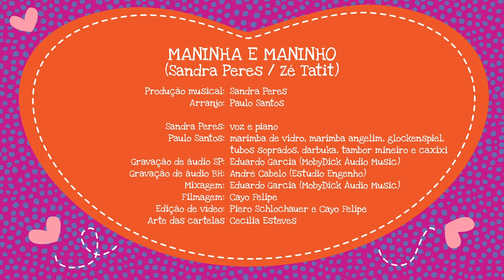Palavra Cantada | Maninha e Maninho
MANINHA E MANINHO
(Sandra Peres/ Zé Tatit)

Quero uma de verdade
Quero uma companhia
Quero porque quero, quero uma maninha
Que seja pequenininha
Mas que seja de verdade
E ela era a minha filha
Filha filha, não, uma maninha, finge que eu era a sua mãe
Já pedi para mamãe
Eu sei bem como cuidar
Só trocar fraldinha
Dar banho e papinha
E fazer o nenê nanar
Já falei para mamãe
Que não sabe se vai dar
Sei cuidar sozinha
De uma maninha
É só a mamãe engravidar
Quero um mano de verdade
Que já tenha a minha idade
Quero porque quero, quero um mano assim
Que já nasceu do meu tamanho
Não da imaginação
Mano, mano, assim, como um irmão amigo
Que só quer brincar comigo
Eu sei bem como ajudar
Depois da escola
Vamos jogar bola
Só na boa sem brigar

Eu empresto o lego
Boné e boneco
Mani-nho
Queri-do
Queri -a
Quero, já
Mani-nha
Queri-da
Queri-a
Quero, já

FICHA TÉCNICA
Sandra Peres: voz e piano
Paulo Santos: arranjo, marimba de vidro, marimba angelim, glockenspiel, tubos
soprados, darbuka, tambor mineiro e caxixi
Produção musical: Sandra Peres
Gravação de áudio SP: Eduardo Garcia (MobyDick Audio Music)
Gravação de áudio BH: André Cabelo (Estúdio Engenho)
Mixagem: Eduardo Garcia (MobyDick Audio Music)
Filmagem SP: Cayo Felipe
Edição de vídeo: Piero Schlochauer e Cayo Felipe
Artes das cartelas: Cecília Esteves